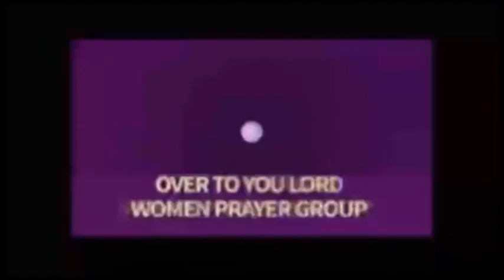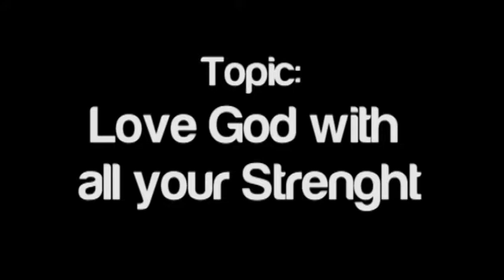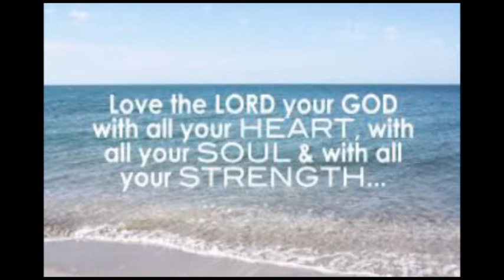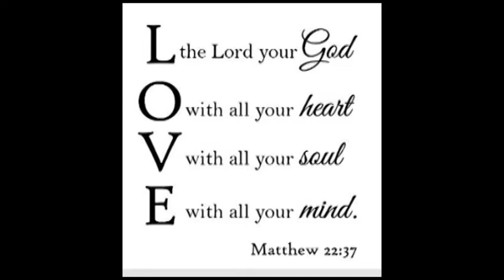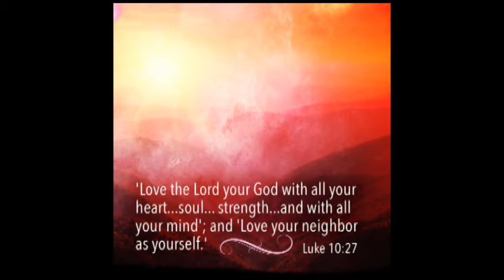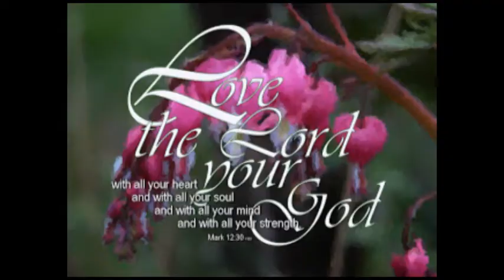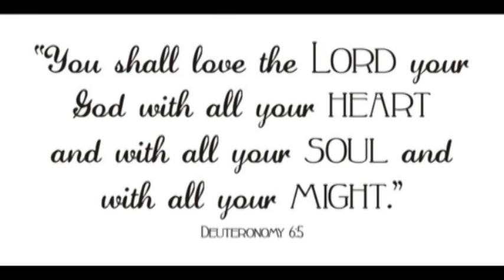Love God with all your Strenght By Ajia Ogugua